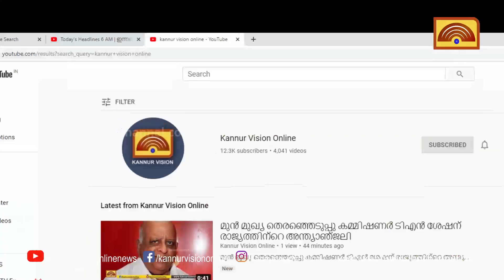കണിച്ചാർ പഞ്ചായത്തിലെ 28 -ാം മൈൽ ബസ് കാത്തിരിപ്പ് കേന്ദ്രം അപകടാവസ്ഥയില്‍